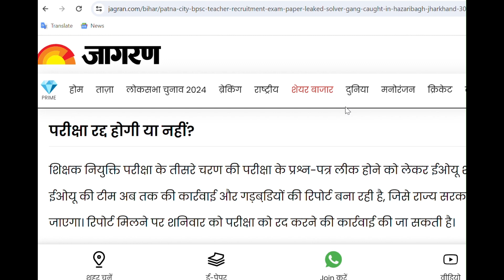BPSC TRE 3.0 Paper Leak Update | Bihar Teacher Vacancy Latest News 2024| BPSC Teacher Exam Cancel ?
BPSC TRE 3.0 Paper Leak Update | Bihar Teacher Vacancy Latest News | BPSC Teacher Exam Cancel ?  | BPSC TRE 3.0 Paper Leak Update | Bihar Teacher Vacancy Latest News | BPSC Teacher Paper Leak News 2024